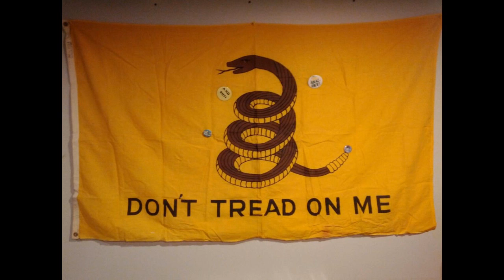1983 Madison Scouts rehearsal wth BD running block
At the Madison Scouts Rehearsal